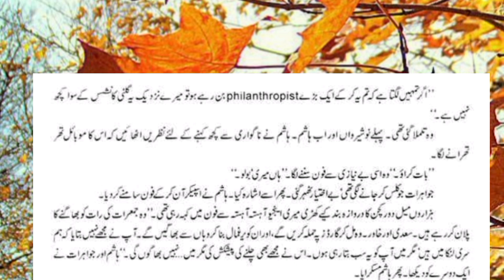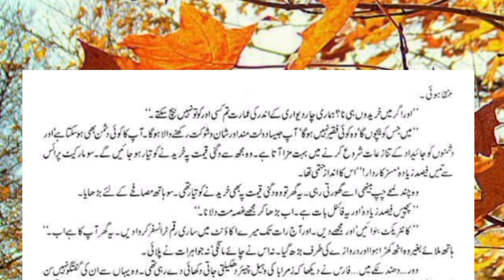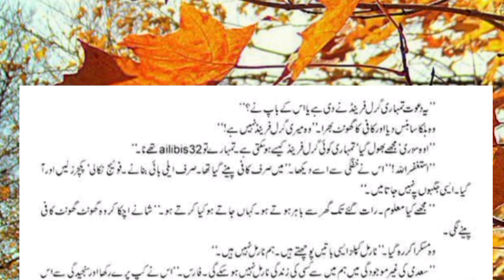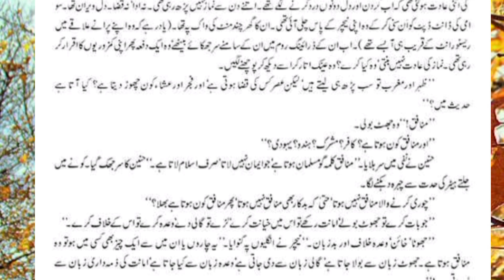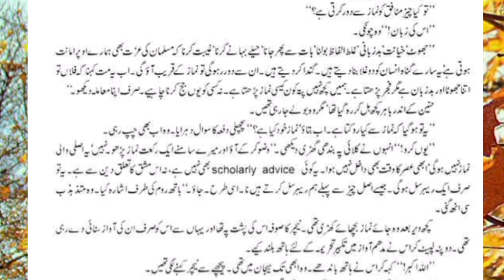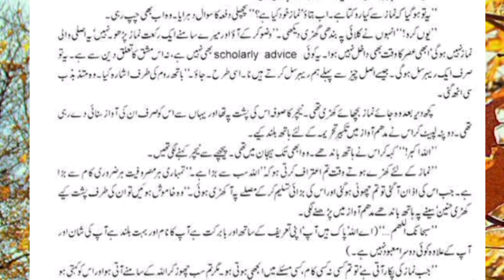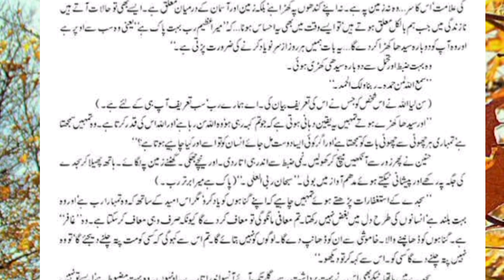Namal 🐜 by Namra Ahmad episode#65/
Namal 🐜 by Namra Ahmad episode #65#urdunovel